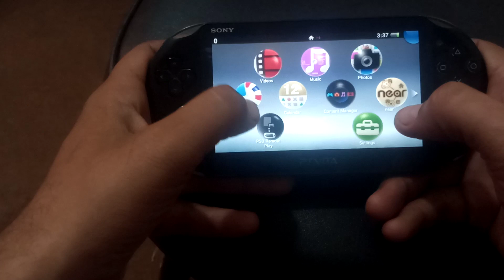Here Why The PlayStation Vita Is Still Impressive In 2021 |holesaleshop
dear friend video ko zayada sy zayada shere kary whats aap aur face book ky group me aur humary lucky winner ban jahy